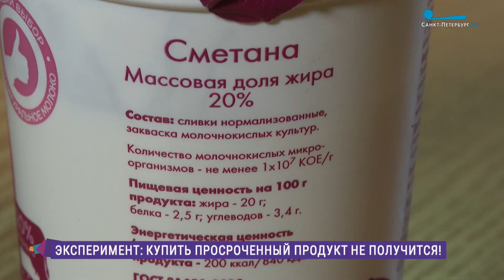Купить просроченный продукт не получится. Эксперимент в российских магазинах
В студии программы «Утро в Петербурге» Евгения Суббота, адвокат.

В России начался эксперимент по борьбе с просроченной продукцией. Он продлится до 1 августа. Купить товар с истёкшим сроком годности не получится - кассовый аппарат чек не пробьет.